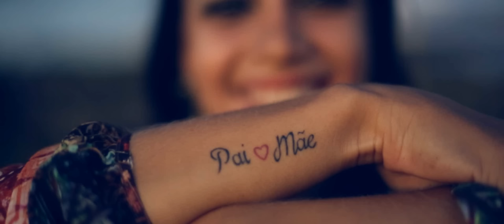VÍDEO RAINHA EXPO 2015